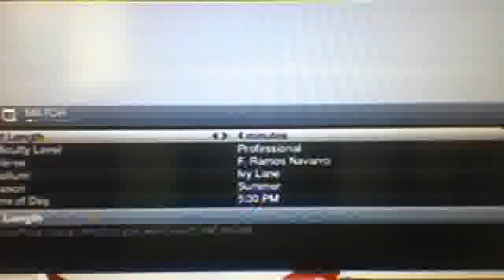West ham vs Arsenal fifa 13 live fixtures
This is gameplay between arsenal and west ham